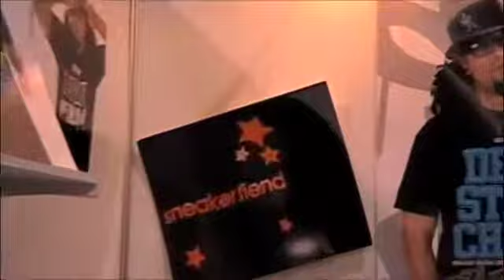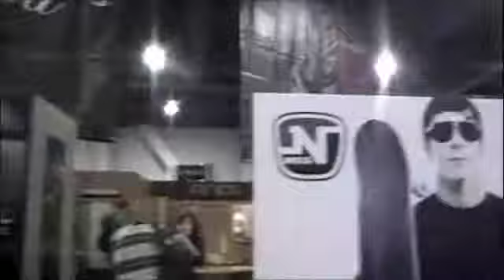UGMX AT MAGIC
BIG MIKE, DJ HOLLYWOOD, DJ MANIKAL AT MAGIC IN LAS VEGAS.